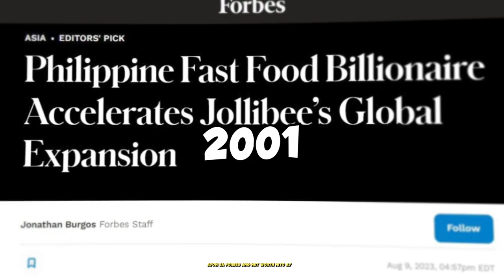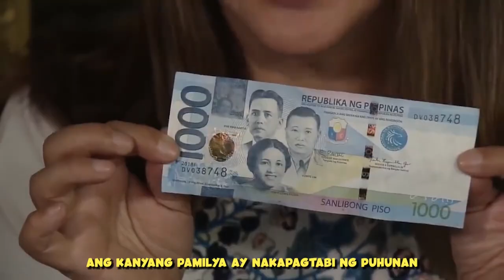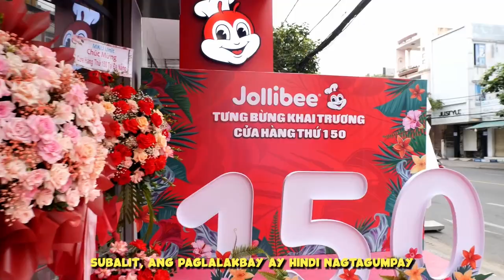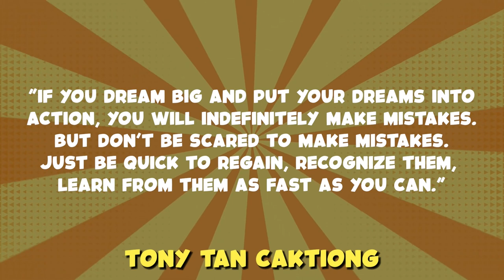Paano Bumida Ang Saya ni Tony Tan Caktiong? | Ang Tao Sa Likod Ng Tagumpay Ni Jollibee | Philippines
Paano Bumida Ang Saya ni Tony Caktiong | Ang Tao Sa Likod Ng Tagumpay Ni Jollibee

Kilala niyo ba ang ang totoong bida sa likod ng isa sa mga pinaka successful na fastfood chain hindi lang sa Pilipinas kundi sa iba’t ibang panig na ng mundo. Halina’t kilalanin ang nagbigay saya sa Chicken Joy.

Ano Nga Ba Ang Ibig Sabihin Ng CDO At Ang History Ng Philippine Product Na Ito